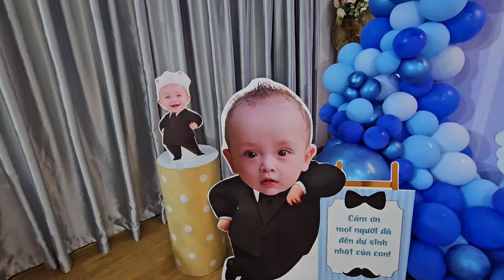Quá Trời Vui "Tiệc Thôi Nôi" Bé Bill "Tại Nhà Hàng Tiẹc Cưới Phú Nhuận Tối 4/10